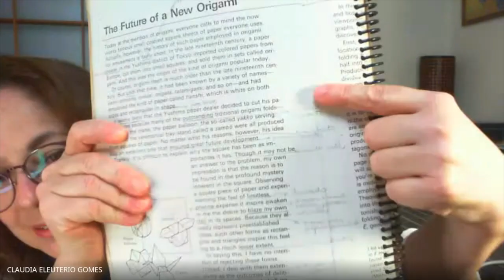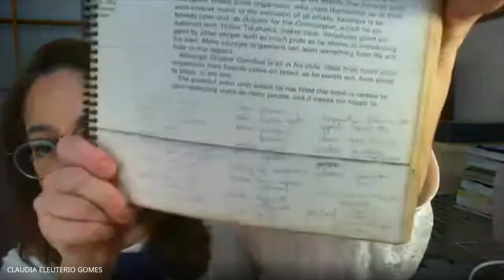GMGCAST #32 Mentoria de idiomas para executivos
Que tal desenvolver suas habilidades linguísticas e ampliar suas oportunidades de negócios? No nosso podcast "Mentoria de Idiomas para Executivos", claudio Brito entrevista Claudia Eleuthério sobre como desenvolver sua comunicação em inglês e outras línguas. Aumente sua confiança para se comunicar de maneira eficaz em reuniões, apresentações e negociações internacionais. Escute agora mesmo e comece a aprimorar suas habilidades de comunicação global.